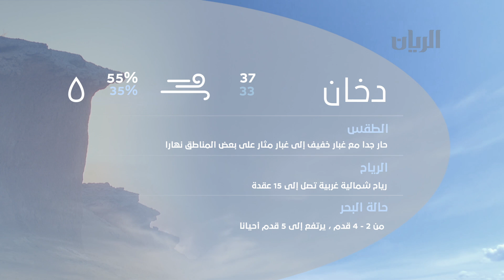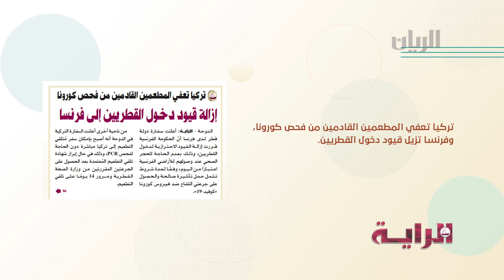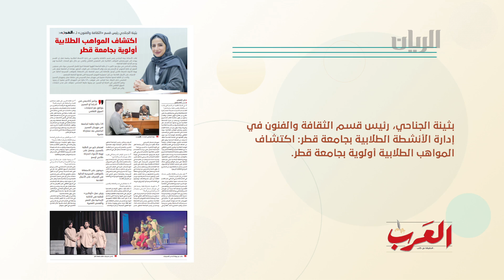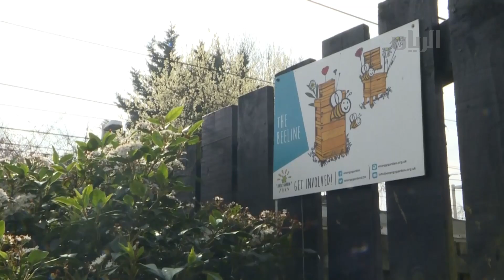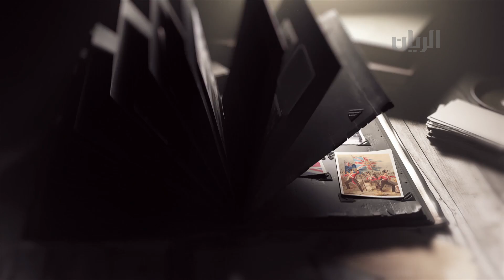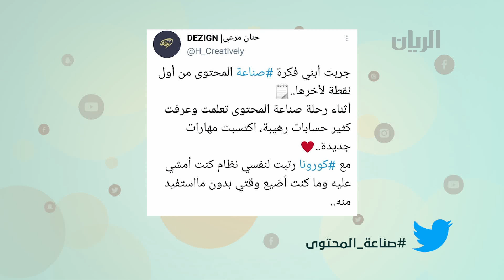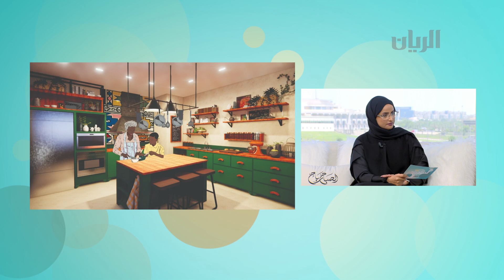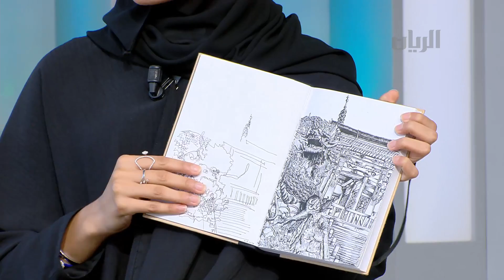برنامج الصباح رباح - 09-06-2021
شيوع "العصير الأخضر" بين الناس ومدى صحة حرقه للدهون
ضمن الحديث مع أخصائية التغذية إيمان عباس

نصائح غذائية لفصل الصيف

لقاء مع الطالبة/ نوف النعمة الفائزة بجائزة الإنجاز الإبداعي من المكتب العربي للشؤون الهندسية AEB